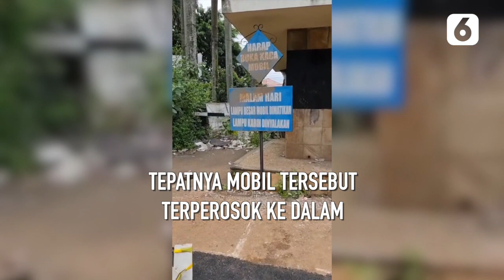Video Viral Mobil Milik DPP PSI Kejeblos Lubang Sumur Serapan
LIPUTAN6.COM - Video Viral Mobil Milik DPP PSI Kejeblos Lubang Sumur Serapan